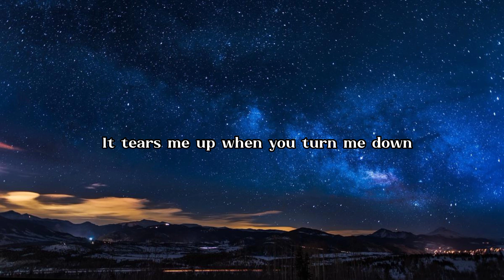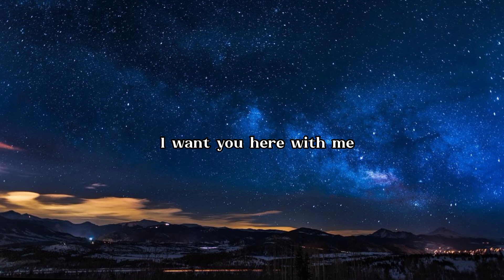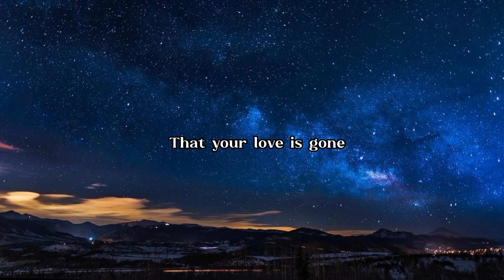SLANDER - Love Is Gone ft. Dylan Matthew || (Lyric Music)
Love Is Gone - Slander ft. Dylan Matthew .